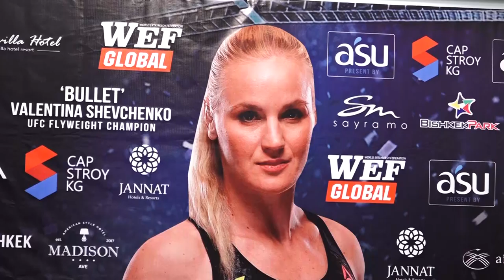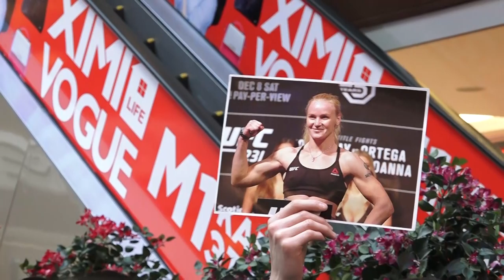Сары кыз Шевченкону бишкектиктер жогорку даражада тосуп алышты